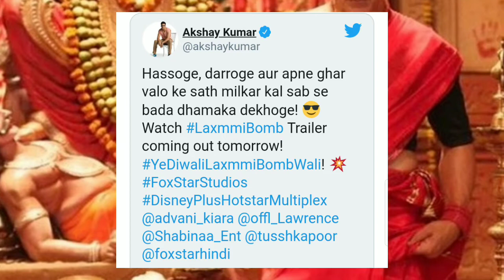Laxmi Bomb Trailer, Akshay Kumar, Kiara Advani, Laxmi Bomb Movie Trailer, Laxmi Bomb Teaser Trailer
Laxmmi Bomb Official Trailer, Laxmmi Bomb Movie Trailer, Laxmi Bomb Official Trailer Hindi, Laxmi Bomb Trailer Akshay Kumar, Laxmi Bomb Teaser Trailer,